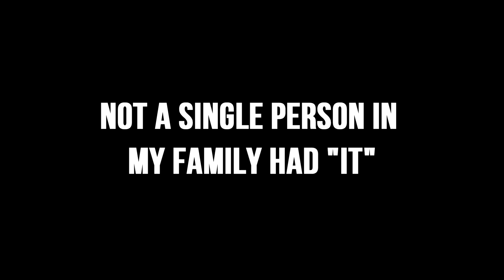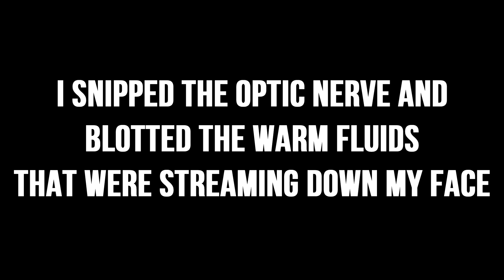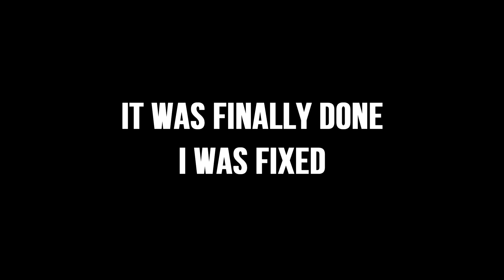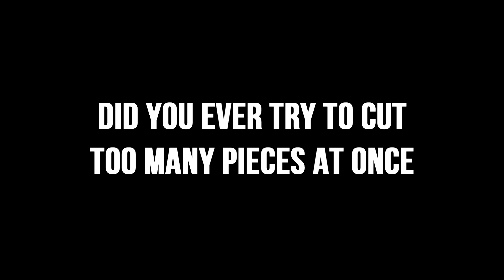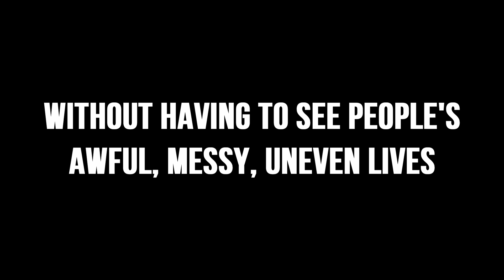Dino's Dramatic Reading | I Love Symmetry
Liked this video? Why not stick around and check out some of the other stuff that i offer on my channel! From video game reviews, tutorial, dramatic readings and food challenges. It's not just let's plays here!